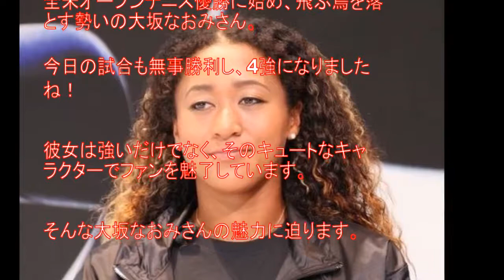大坂なおみ 試合後インタビューが異次元過ぎる…！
大坂なおみが愛される理由がヤバい・・・！驚愕のなおみワールド！